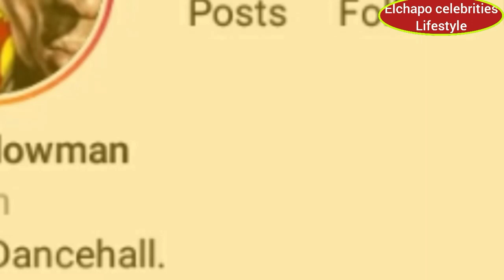King yellow man lifestyle 2021★ family n facts@elchapoScotttvEnt059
King yellow man lifestyle family n fact's
Elchapo Scott tv
N also n tik tok

plz watch n share thank you guys☝️

tell a fren n make a ghetto youth dreams come true thank you all for your kind support much love save one ghetto youth from the slum Amen